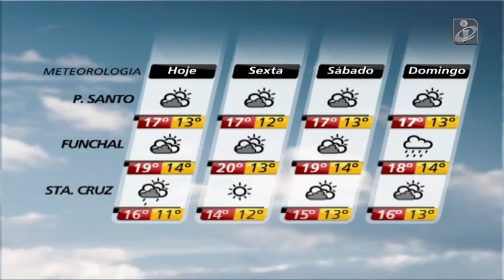O tempo para esta quinta-feira